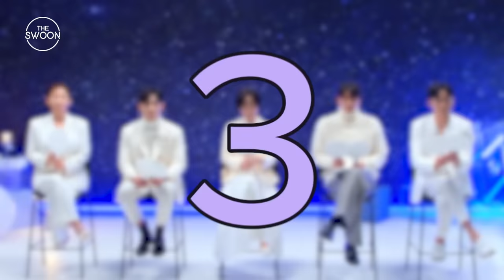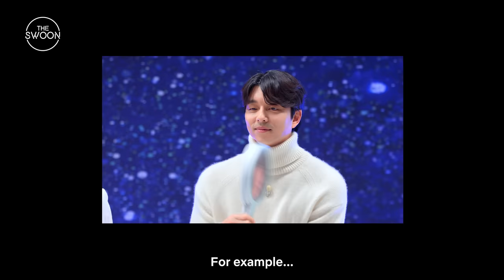Cast of The Silent Sea tells us what they really think of each other | Who, Me? [ENG SUB]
Bae Doona, Gong Yoo, Lee Joon, Kim Sun-young, and Lee Mu-saeng get their fingers pointing and the tea spilling on what went down on the set of THE SILENT SEA. With this lively crew at the helm, getting stuck in space might not be such a bad thing after all 😆🚀